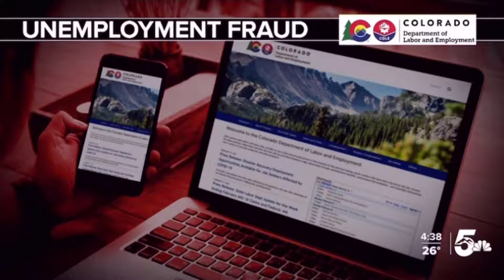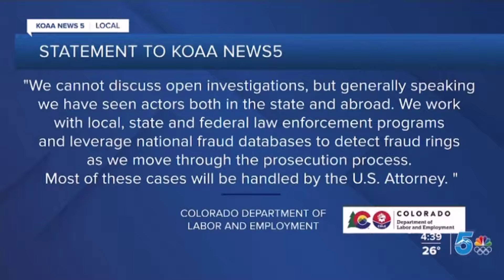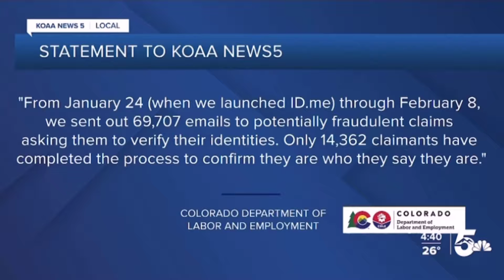Dr. Fraud interview with KOAA 5 on unemployment scams.